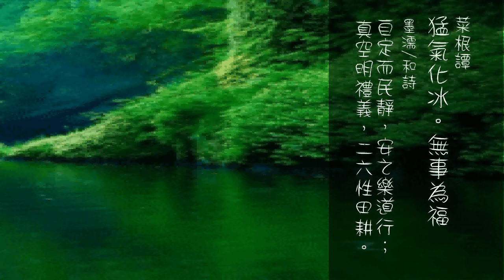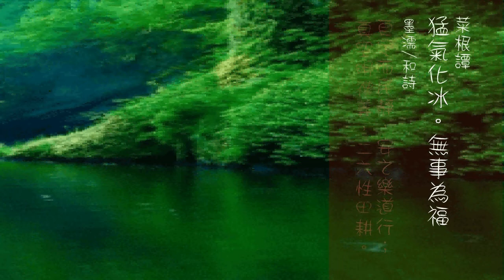77.猛氣化冰。無事為福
猛氣化冰。無事為福
墨濡和詩：
自定而民靜，安之樂道行；真空明禮義，二六性田耕。
菜根典故

公元607年，隋煬帝楊廣巡游東突厥時，見到了高麗使者。
當時楊廣想讓高麗王高元到朝廷覲見，結果高麗王沒有答應。
於是楊廣以此為借口出兵征伐高麗。

公元612年，經過准備的第一次征伐高麗正式開始，但以失敗而告終。
第二年，隋煬帝又一次出兵。
剛到達前線，後方楊素兒子楊玄感反叛，洛陽被重兵圍攻。
楊廣聽到消息，趕忙退兵救援洛陽。
軍事物資、 營帳燈物都丟棄在了前線上。
第二次討伐又失敗了。

公元613年，又發動了第三次對高麗的戰爭。
這次在平壤附近，隋朝的水軍打敗了高麗軍隊，高麗提出罷兵言和。
楊廣知道無法徹底擊敗高麗，就同意了。

楊廣三次出征高麗不僅沒撈著什麼好處。
還激化了社會矛盾，最終導致了隋朝的滅亡。